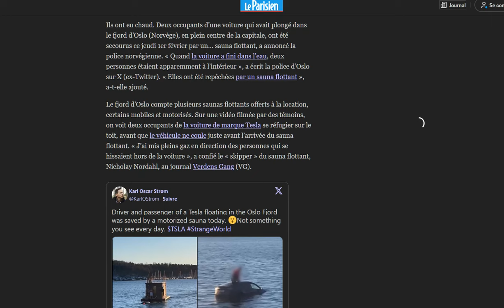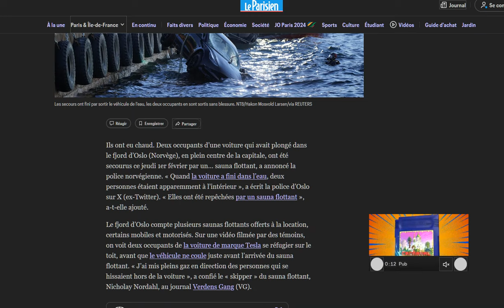En Norvège, ils finissent dans l'eau à bord de leur Tesla !